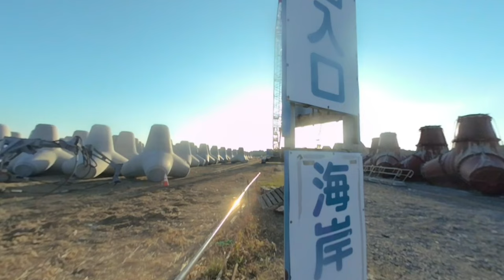佇む2台のクレーン車！ 180度3DVR oculus go！ Two crane trucks standing still! 180 degree 3DVR oculus go!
たくさんのテトラポットの中に佇む、2台のクレーン車！
180度3DVR　oculus go！
Two crane trucks standing among many tetra pots!
180 degree 3DVR oculus go!